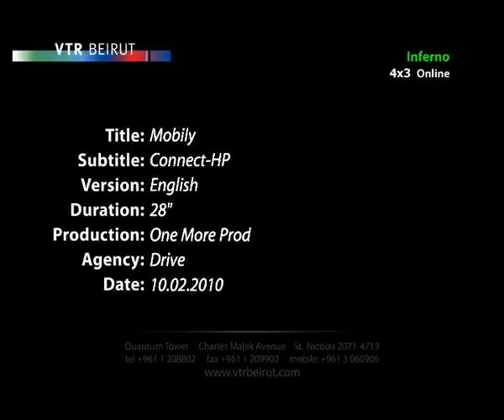Mobily hp Connect-eng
hp Connect TV Commercial